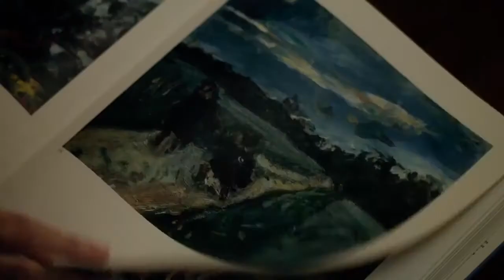Experimenter - Bande annonce vo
Stanley Milgram et son expérience d'obéissance à l'université de Yale en 1961 : des personnes ont été persuadées qu'elles envoyaient des décharges électriques puissantes à de parfaits inconnus.